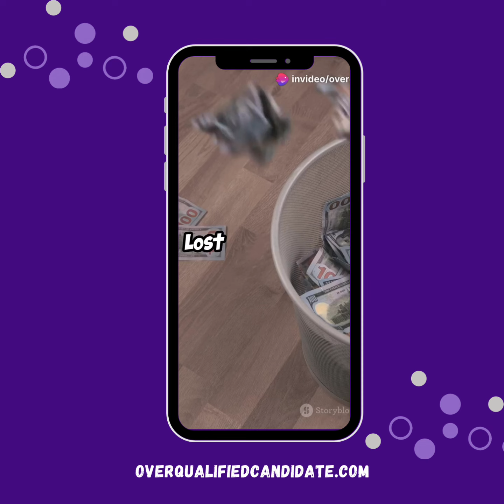Companies Looking for the RIGHT Candidate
We magically match your entire organizational structure with the proper people. That’s right! Baby steps! Let's first examine an analysis of one of your open job descriptions.

Our proprietary software hones in on your job description and matches the role with the RIGHT CANDIDATE ~ with 80% or better precision!

But that's not even the best part! Our software will also show you the GAPS in your productivity and performance so you can improve your bottom. In doing so, we even identify roles you haven’t filled because you weren’t even aware of them.

Freeing up your time and resources to scale your business, while we deliver laser-focused results and the manifestation of the RIGHT CANDIDATE.